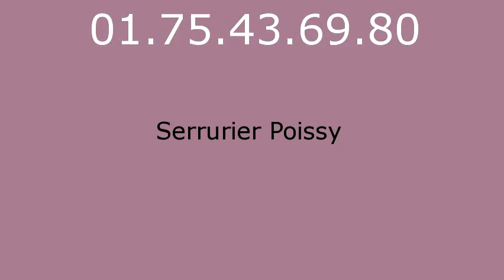Serrurier Poissy - 01.75.43.69.80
Serrurier Poissy. Serrurerie Poissy. Depannage serrurier Poissy.